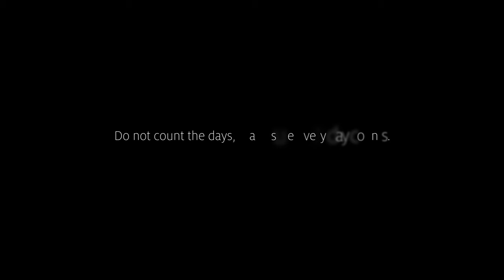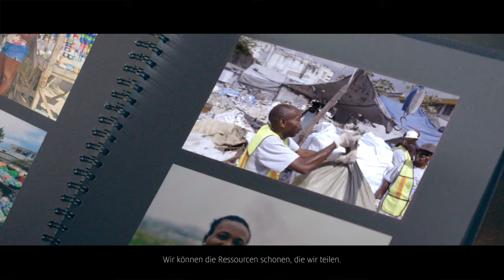The Power of Sustainability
🌱 Lasst uns gemeinsam neue Lösungen für eine nachhaltige Entwicklug vorantreiben. Du fragst dich wie genau wir das bereits tun? Hier entlang